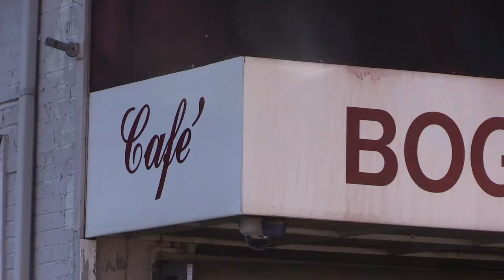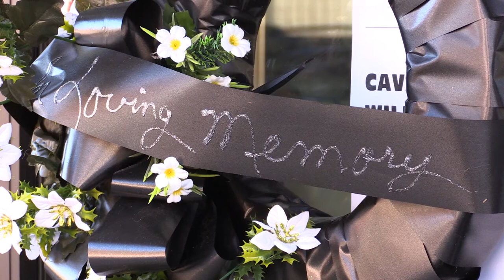Longtime Jenkins restaurant owner remembered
The longtime owner and operator of one of the oldest and most beloved businesses in Jenkins was laid to rest over the weekend. EKB News Reporter Chris Anderson spoke to those who are carrying on his legacy, and the tradition of that business.